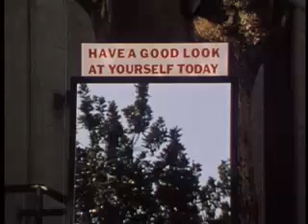If Mirrors Could Speak : Self-Image Film (1976)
In hopes of keeping kids' attention, social engineering films would often use supernatural elements to make their points. In this film, we see a magic talking mirror that reflects bratty kids as clowns. Most of the misbehaving kids understand how their behavior is disruptive and make amends. Surprisingly, one kid doesnt care if he is a "clown" and continues being a jerk probably for the rest of his life.